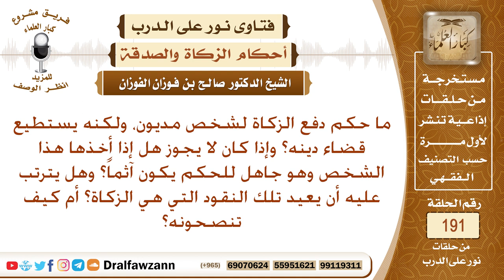حكم دفع الزكاة للمدين الذي يقدر على سداد دينه – الشيخ صالح الفوزان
نص السؤال: ما حكم دفع الزكاة لشخص مديون، ولكنه يستطيع قضاء دينه؟ وإذا كان لا يجوز هل إذا أخذها هذا الشخص وهو جاهل للحكم يكون آثماً؟ وهل يترتب عليه أن يعيد تلك النقود التي هي الزكاة؟ أم كيف تنصحونه؟
السيرة الذاتية :
للاشتراك في قناة الشيخ صالح الفوزان

رئيس الفريق
لمشروع كبار العلماء